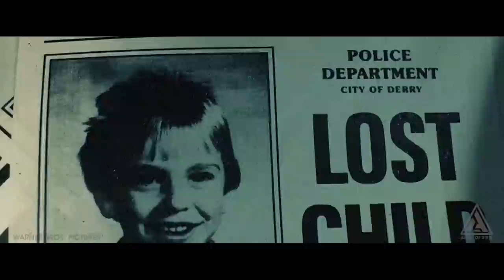Batman vs IT/Pennywise FULL TRAILER (Fan-Made)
Batman IT Halloween Horror FAN-MADE: This is my FULL TRAILER for Batman vs IT/Pennywise. Starring Ben Affleck as Batman and Bill Skarsgard as IT/Pennywise.

Footage taken from:
IT (2017)

Trailer shared on:
Entertainment Weekly: